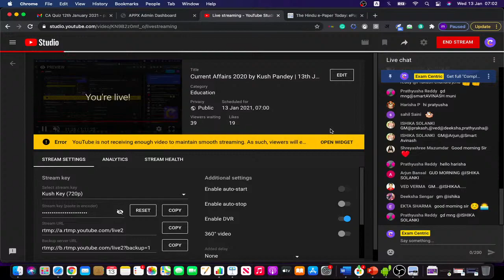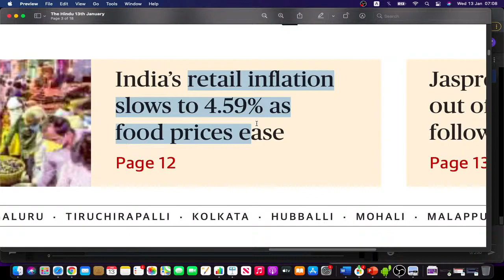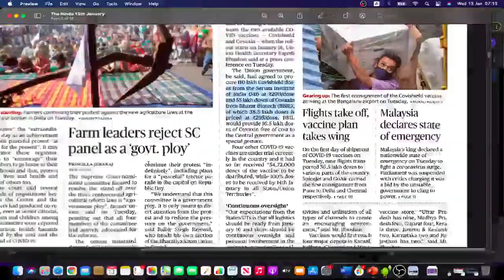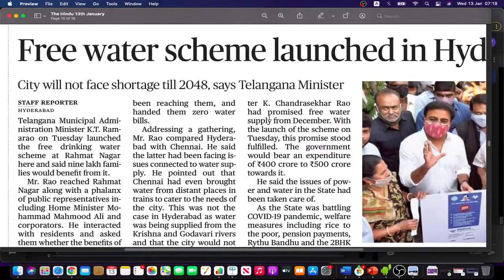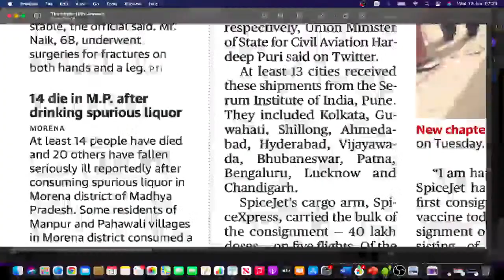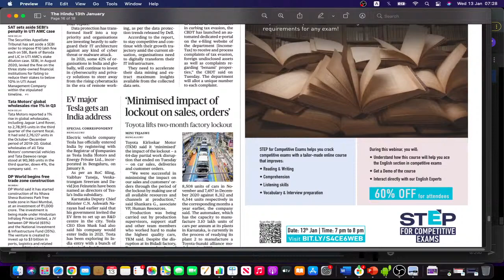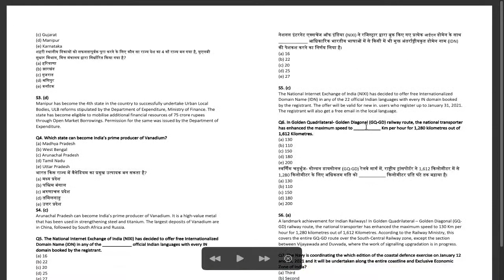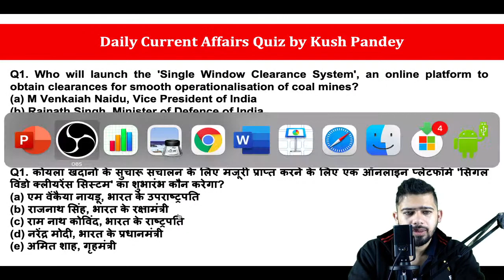13 January Current Affairs 2021 | Current Affairs Today | Daily Current Affairs 2021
13th January Current Affairs 2021 | Current Affairs Today | Daily Current Affairs 2021  @SumitSirAcademy   Daily Live Shows Current Affairs 2021.
          🤘🤘 Enroll Yourself On ExamCentric Mobile App Or Web and 🤘🤘
         Get Your Test Series Now. And Start Preparations For Mains
    🚀"IBPS RRB PO Mains Test Series" Test Series from Exam Centric Now.

 🚀"IBPS PO Mains Test Series" Test Series from Exam Centric Now.

    🚀"Reasoning Mains Test Series by Radhey sir- SBI | IBPS | RRB" Test Series from Exam Centric Now.

    🚀"SBI PO Mains Test Series" Test Series from Exam Centric Now.

New Batches Start  @Exam Centric ✌️The secret of getting ahead is getting started✌️

🚀Get full "GA Mains Batch for SBI, IBPS, RRB- 1000 MCQ" Course from Exam Centric Now.

About Us:
Welcome to Exam Centric your one-stop solution for Banking Exams preparation. Here, we strive for excellence to create Bank Professionals by providing quality content.

This is the Exam Centric official YouTube channel. Here you will get live videos of each & every subject which will be useful for Banking competitive exams.